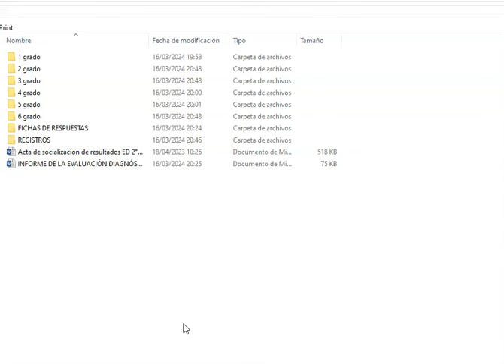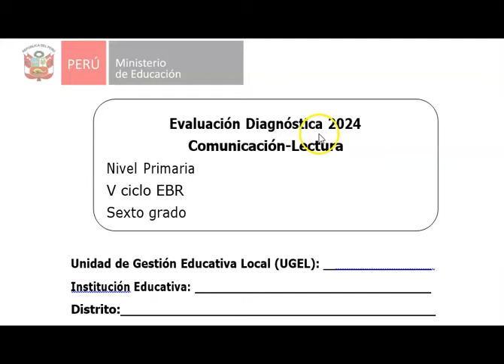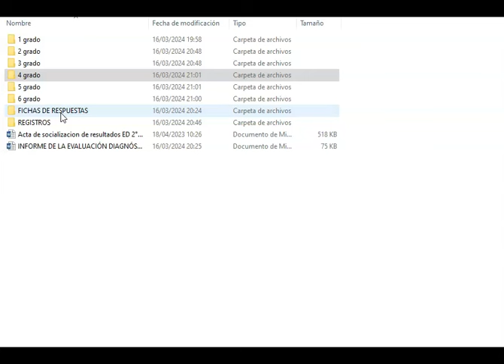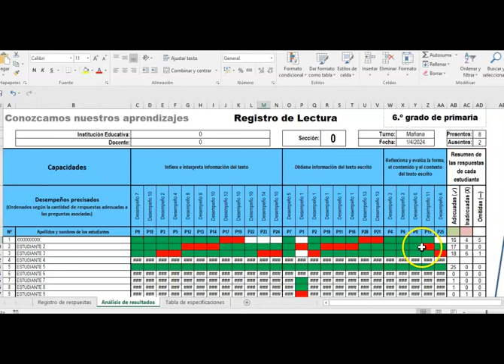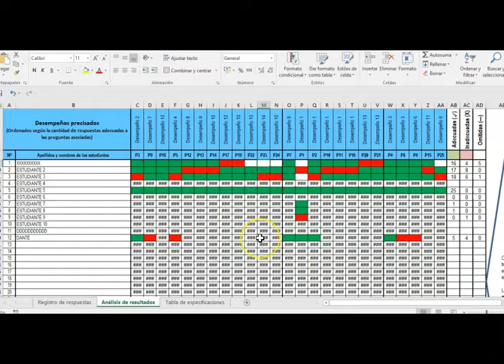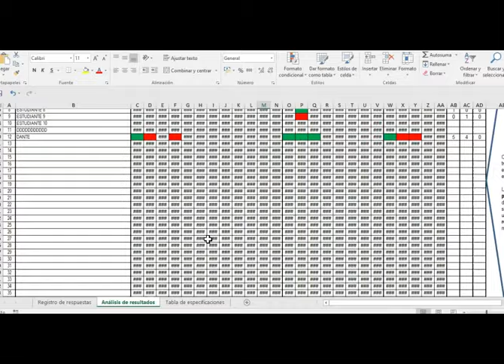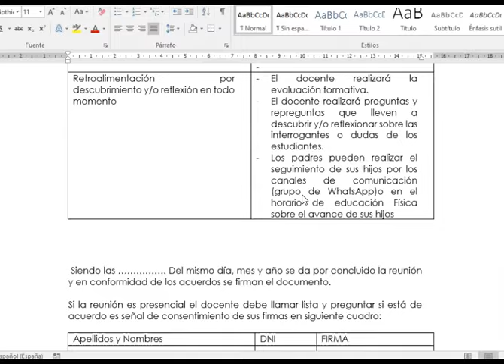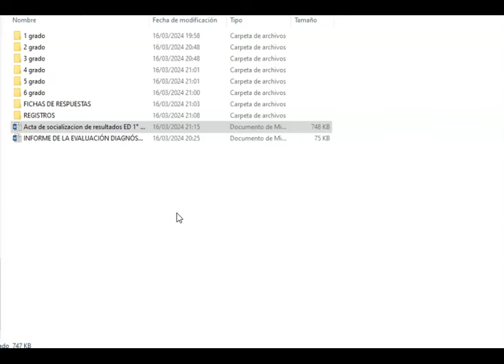PRUEBA DIAGNOSTICA,REGISTROS,FICHAS DE RESPUESTAS,INFORME Y ACTA DE SOCIALIZACIÓN.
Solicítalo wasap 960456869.